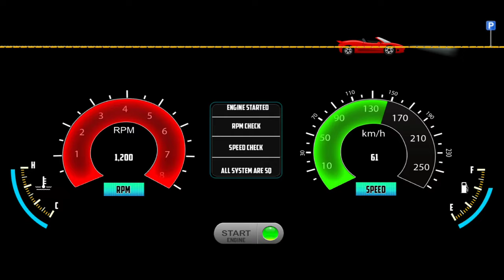Minibus Simulator Vietnam - Bus Driving Game Steering Wheel Simulator - Bus Game Android Gameplay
Hello! Guys, 🙋‍♂️ In this video, I am playing Bus Game: Minibus Simulator Vietnam - Bus Driving Game Steering Wheel Simulator - Bus Game Android Gameplay), a game where you drive a minibus that can transport passengers around the city. This game(Minibus Simulator Vietnam) is really fun to play, you'll have to drive around the city picking up passengers and driving them to their desired destinations. The game(Minibus Simulator Vietnam) has beautiful 3D graphics, although it can get a bit jittery at times. Minibus Simulator Vietnam is a fun game to play when you have some free time and you want to kill a couple of minutes; I hope you enjoyed the video, and if you did please leave a like and subscribe to my channel.